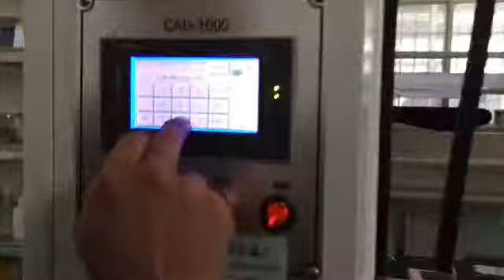Screen Emulsion Coating Machine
Mr. Allen yu

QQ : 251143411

Automatic Emulsion Coating Machine

This is series is suitable for high precision emulsion coating
Features :
1、Using imported motor , smooth operation , no vibration , uniform film thickness;

2、PLC set single double- sided coated manually or atuomtaically . Can adjust the speed of the sizing applicator ;

3、According to the special pressure device can also be the delicate has certain thickness of the coating ;

4、Screen fixed device can up and down conciliation , screen version of the coating is suitable for different specifications .